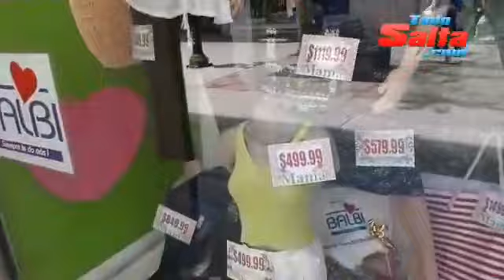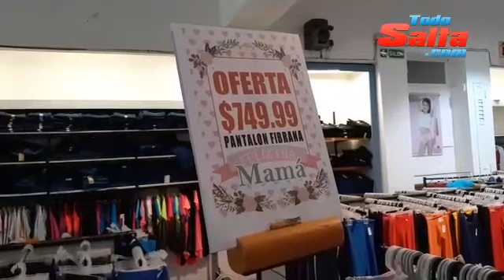Super ofertas de Balbi